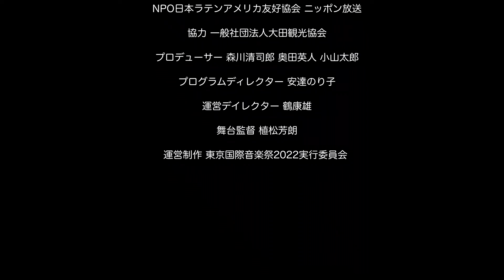2022-04-30 06【World Classical Music】未来を担うプレイヤーたち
【出演者】
Mario Eritreo／作曲家
三好のび子／指導者
菊川 律(小3)
山下 楽翔(中1)
船元 絵子(小3)

Gavin Wiyanto／インドネシア人作曲家
岩瀬 龍太
岩村 麻里子
西村 薫
鈴木 生子

Ina Yoon／作曲家
石川 武蔵
岡安 咲耶